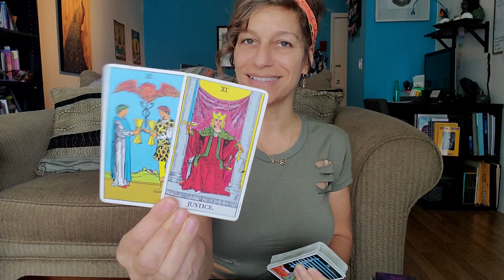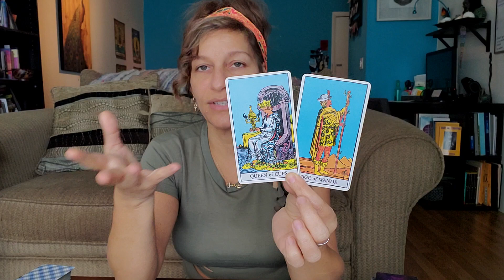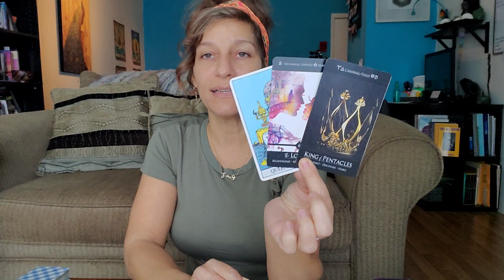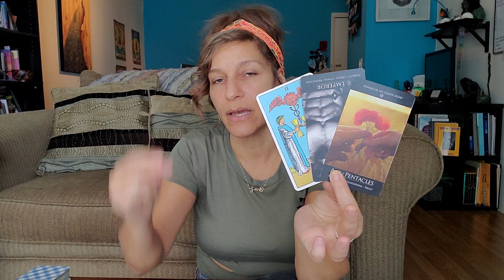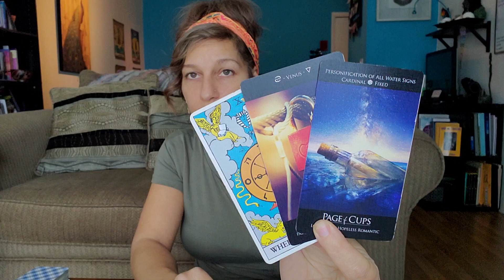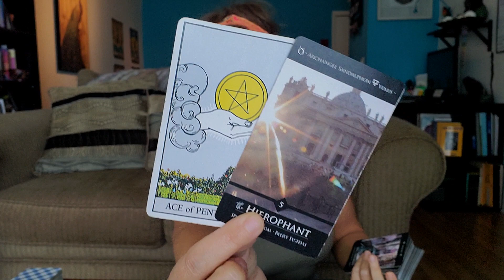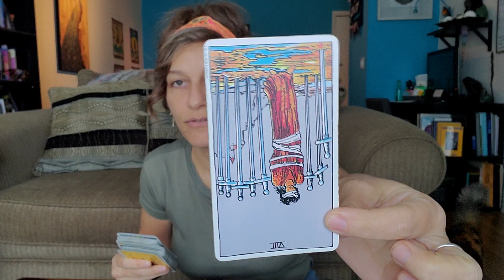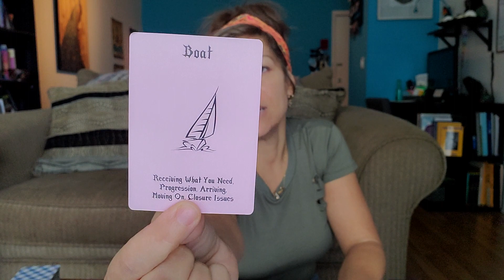❤️ Leo - Soulmate alert! February mid month tarot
This is a general intuitive oracle/tarot reading for your sign of Leo

The energies are general so if they do not resonate with you please check the readings for your rising and moon signs. General means, anything can come through in the reading and not everything will resonate for every person so take what resonates for you and leave what does not.

🦁🌻❤ My personal Instagram : @issafiyah74